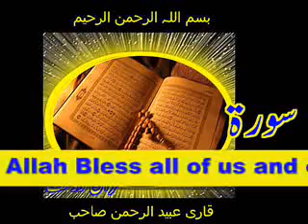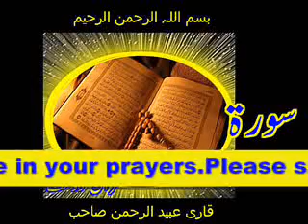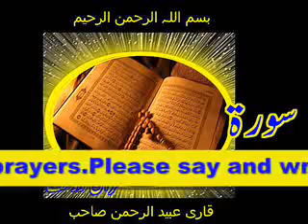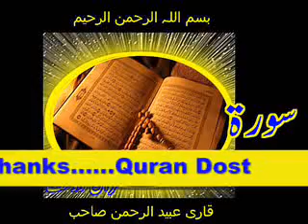Quran Surah As-Saba by Qari Obaidur Rehman+Urdu TR..